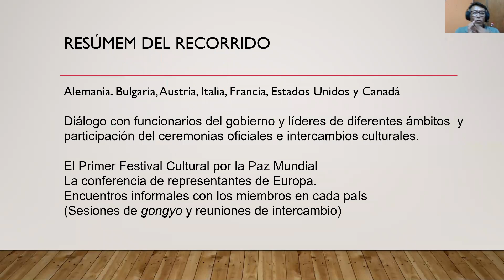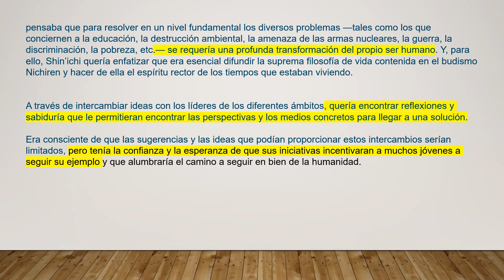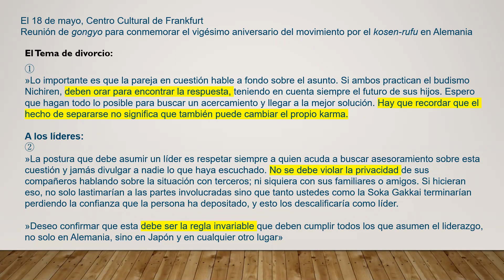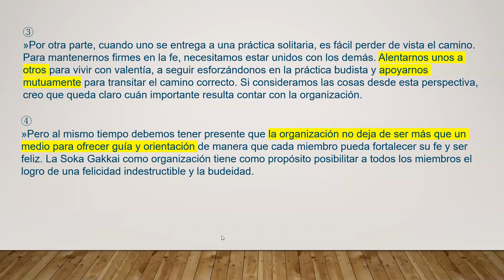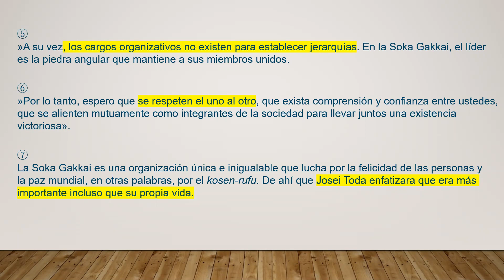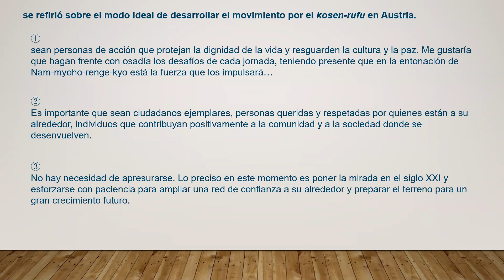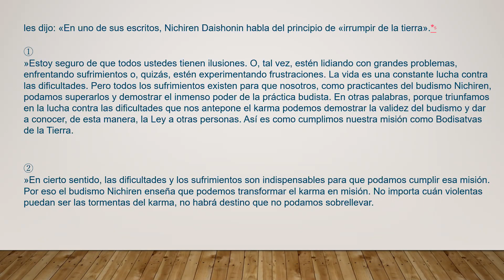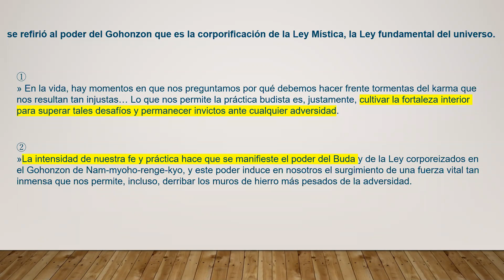Reunion estudio NRH V 30 cap 4.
Resumen del estudio mensual de La Nueva Revolución Humana. Volumen 30, Capítulo 4.